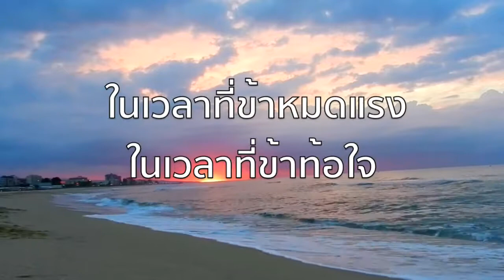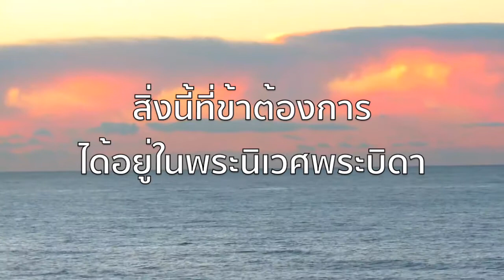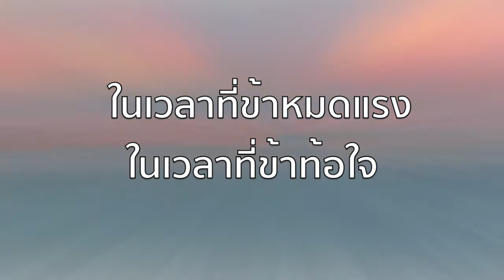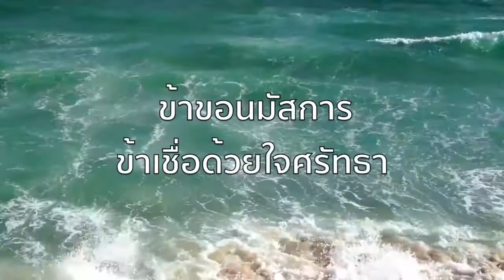ข้าขอนมัสการ